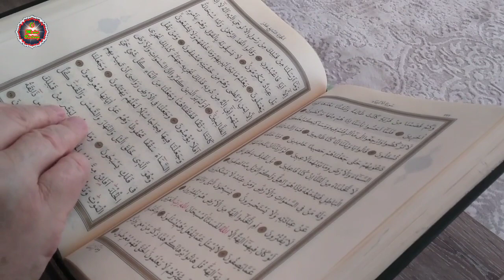Kisah Mualaf || Federica Asal Italia Masuk Islam Setelah Pelajari Al Qur'an Hadiah Sahabatnya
bersyukur kepada allah bersalawat kepada nabi muhammad salaulahualaihi wasallam berserta keluarga dan sahabat beliau sekalian.

salam sejahtera buat sahabat muslim semuanya. pada kesempatan kali ini kita bertemu dengan  wanita cantik bernama Federica asal Italia, ia masuk islam sekitar 15 tahun yang lalu. ia rencanakan ke London untuk bekerja dan belajar.

Ia mengatakan, sebenarnya untuk kembali ke Italia saya baru saja tiba di sini untuk mecari pengalaman kerja, tetapi setelah memiliki teman Muslim saat itu, yang menginspirasi saya adalah berbagi informasi tentang islam dan saya senang banget ingin tahu tentang hal itu.

Namun beberapa tahun kemudian pergi ke Maroko dan aku diberi hadiah sebuah Al Qur'an terjemahan bahasa Italia.

aku beruntung mendapatkannya di marrakesh, kemudian kembali ke London dan aku meninggalkan Al-Quran.

selama sekitar satu tahun sampai suatu hari aku memutuskan untuk membukanya secara acak dan  akhirnya membaca kiyamah, dan aku sampai pada ayat dimana Allah menjelaskan tentang sidik jari dan aku sangat terkejut, dan tidak bisa percaya. aku sangat terkesan.

aku kira itu adalah tanda pertama yang benar benar  masuk ke dalam hatiku, jadi aku memutuskan untuk melakukannya

Inilah yang membalikkan keyakinanku, dan segalanya berubah, aku pun memutuskan untuk mengucapkan Syahadat dan mengubah seluruh gaya hidup.